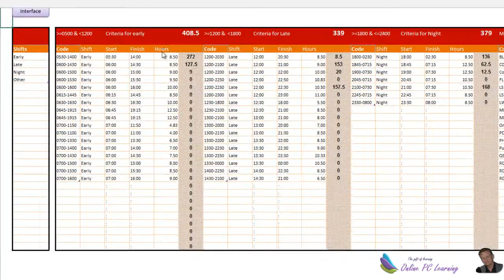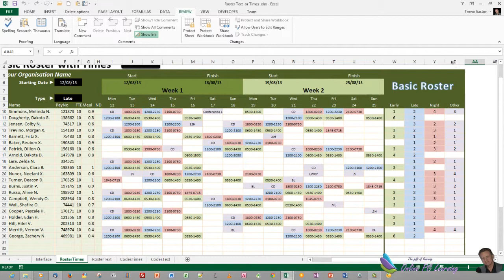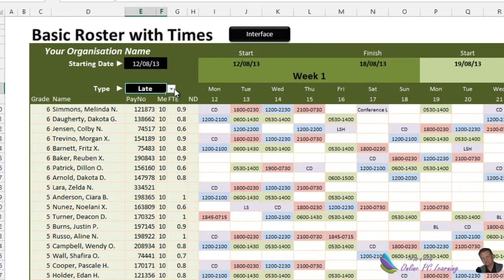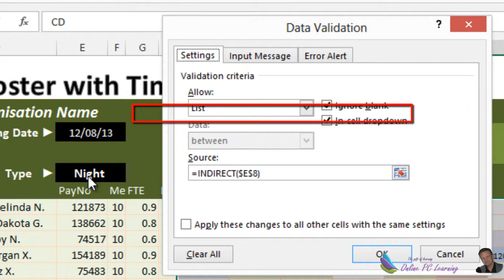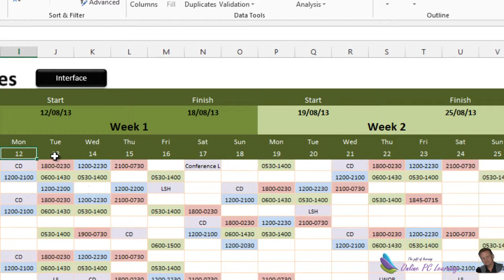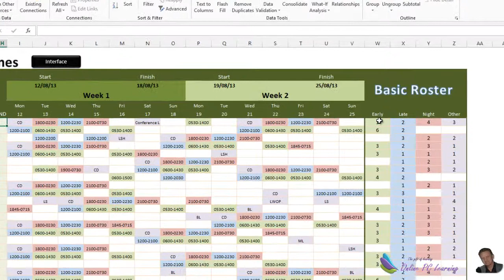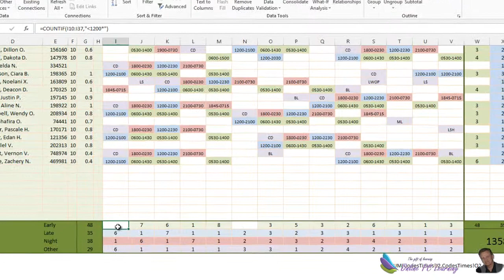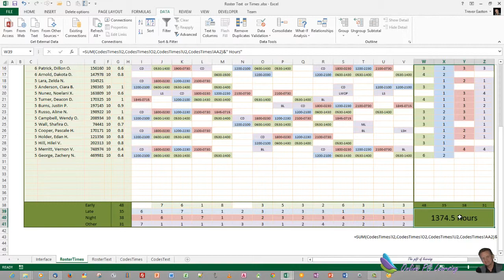Excel Roster - Create a Basic Roster in Microsoft Excel - Part 3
Excel Roster - Create a Basic Roster in Microsoft Excel -
This is a basic roster created in Microsoft Excel. In this video we will setup the roster sheet. This Excel roster combines formulas and conditional formatting to create a kaleidoscope roster that will work with either text or times. Step by step instructions are given how to set up your templates. On the website all of the formulas are available for you to use along with videos to watch to take you through step by step to show how you can create this roster to suit your own needs. This Microsoft Excel roster will work with Microsoft Excel 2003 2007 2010 or 2013. There is no VBA code in this roster system it is created completely with formulas. This is a basic roster that you should be able to use in most business applications.